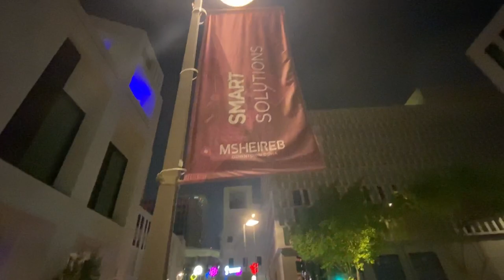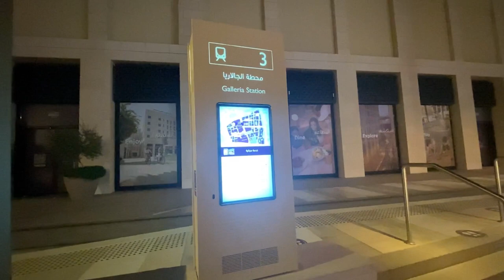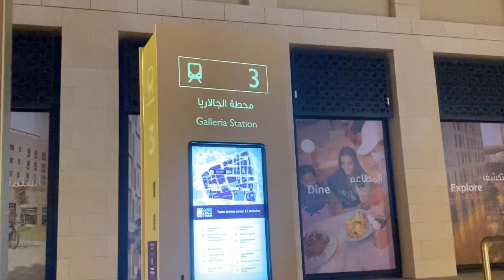A WALKTHROUGH at MSHEIREB DOWNTOWN DOHA by ANJ LYN Channel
It is the world’s first sustainable downtown regeneration project. The capital city of Qatar – only minutes away from the Hamad International Airport. This recognizes the cultural and historic value of the existing spaces in the Msheireb area and is reinterpreting its old forms to create a contemporary city.

Please Like/Comment or Suggest for the Next Content.

2. "its fair use" No copyright is claimed and to the extent  that material may appear to be infringed , I assert that such alleged infringement is permissible under U.S. and Philippine copyright law. If you believe material have been used in an unauthorized manner, please contact the poster.
3. This Video is not associated with any company or products mentioned on the video.
4. No intention to infringe photos or audio used in this video.